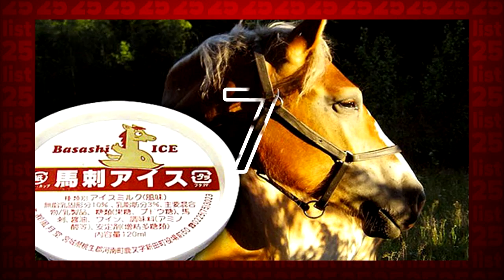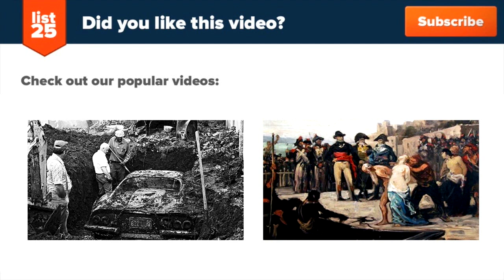25 Insanely Weird Ice Cream Flavors That You Won’t Believe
Whether it’s horse meat, charcoal, or goat cheese with marionberries and habanero sauce, there are some things that you would just never expect to find in your ice cream. That won’t stop some people from experimenting though! If you’re ready then come with us on a journey as we discover 25 insanely weird ice cream flavors that you won’t believe!